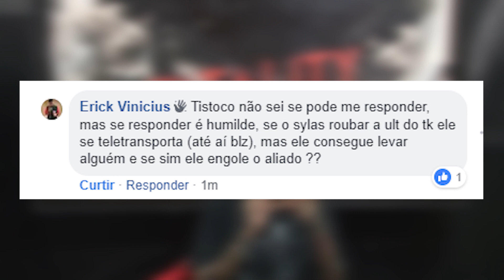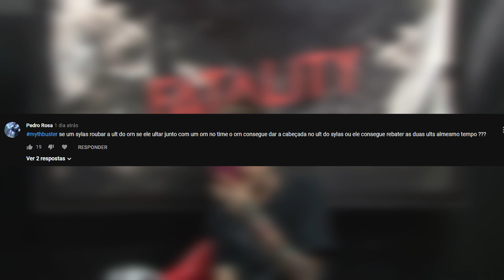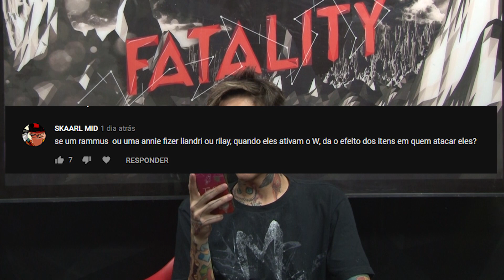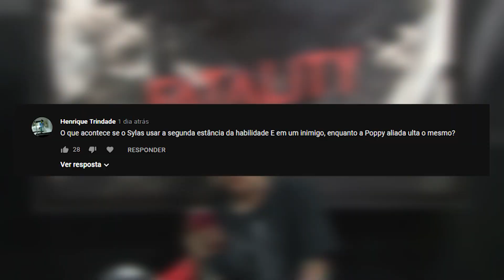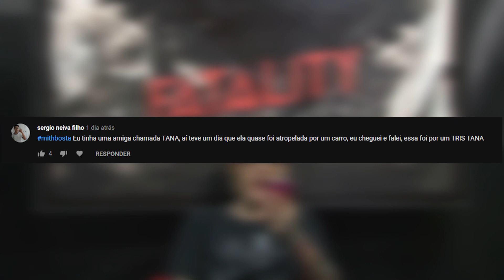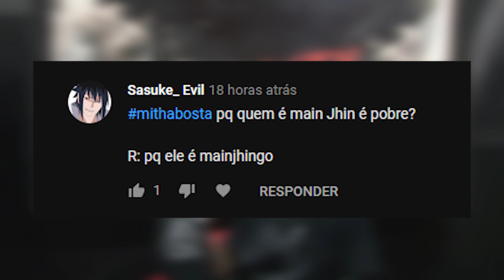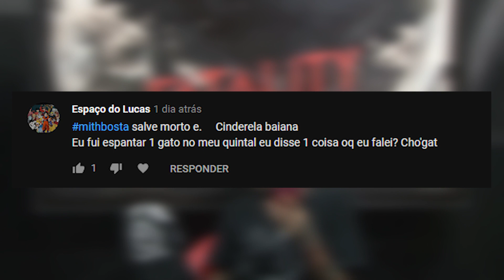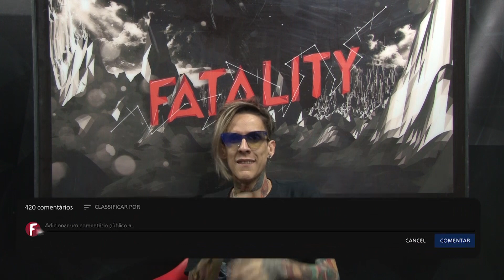SYLAS CONSEGUE REBATER DUAS ULTS DO ORNN AO MESMO TEMPO!!!? - (MYTHBUSTERS DO LOL)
MAIS UM MYTH TÁ NO AR!
Só mitos loucos! (SYLAS ROUBA ULT DO ORNN E OS DOIS ULTAM AO MESMO TEMPO, O SYLAS PODE REBATER AS DUAS AO MESMO TEMPO?), e desta vez ultrapassamos o limite de mythbostas! CONFIRA!!
Lembrando que todos podem participar das gravações, é só ficar ligado em nosso servidor do discord e no grupo do facebook, pois é por eles que nós sempre chamamos a galera. S2

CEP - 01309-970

-TISTOCCO

-PANTERA